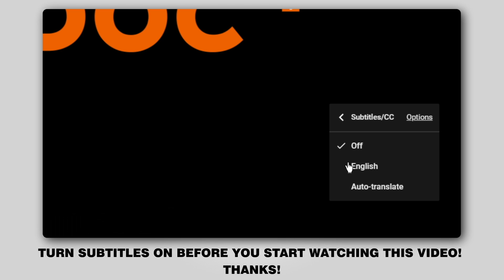Как заменить щётки стеклоочистителя на OPEL CORSA C (F08, F68) [ВИДЕОУРОК AUTODOC]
Как заменить щётки стеклоочистителя / дворники на OPEL CORSA C (F08, F68) 1.3 Хэтчбек 09.2000–12.2009 [ВИДЕОУРОК AUTODOC]

Щётки стеклоочистителя на автомобилях OPEL Combo C Box Body / Estate (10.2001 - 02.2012) / OPEL Tigra Twintop (X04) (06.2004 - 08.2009) / OPEL Corsa С Van (X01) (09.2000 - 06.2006) / VAUXHALL Tigra Mk2 TwinTop (X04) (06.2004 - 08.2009) / VAUXHALL Combo Mk2 (C) Box Body / Estate (F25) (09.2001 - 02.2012), как правило, заменяются по идентичному алгоритму. Однако могут быть некоторые отличия, вызванные особенностью конструкции транспортного средства.

🔝 ТОП бренды, которые производят щётки стеклоочистителя: BOSCH; VALEO; HELLA; SWF; CHAMPION.